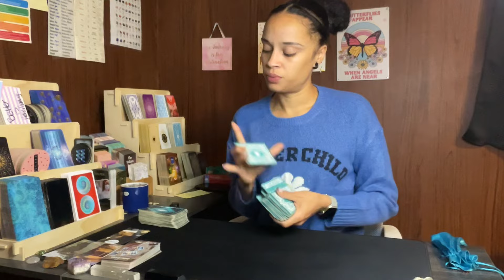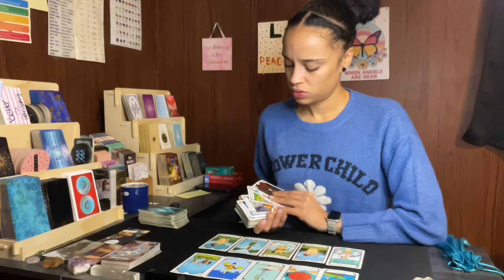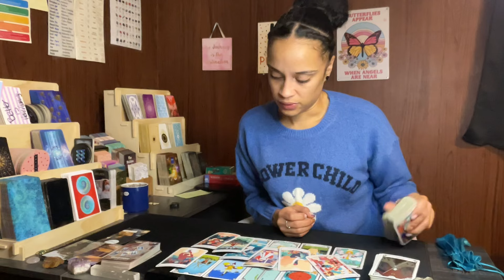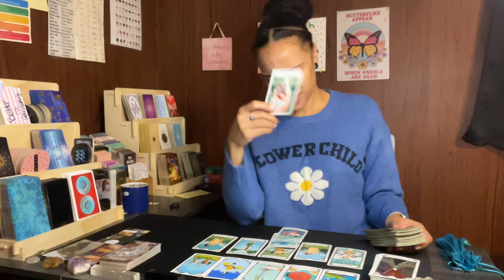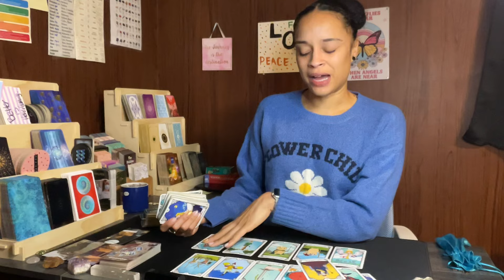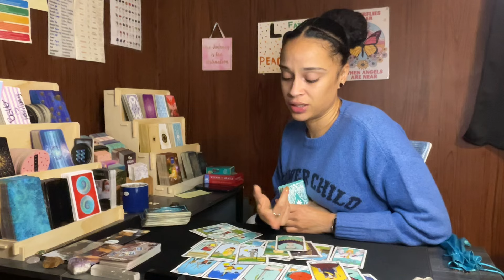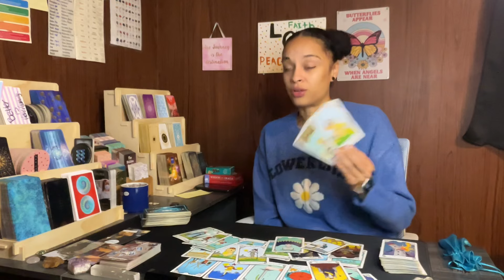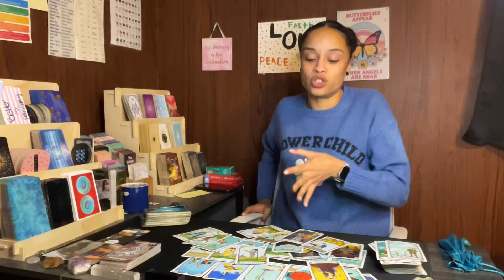Aries ♈️ *NEW LOVE 💕 * What just happened? 😭